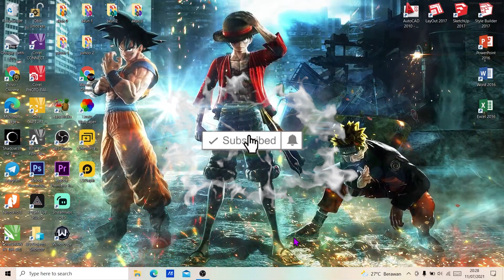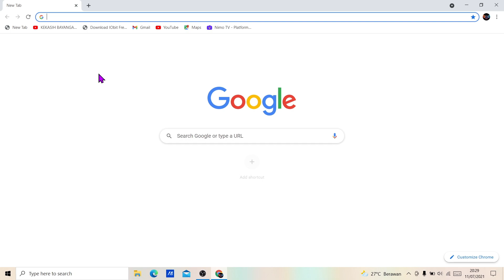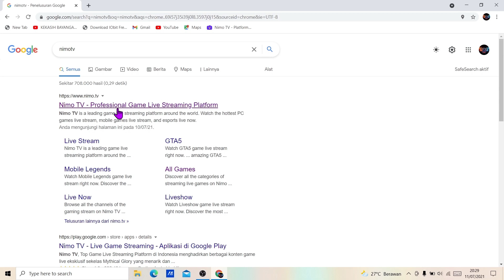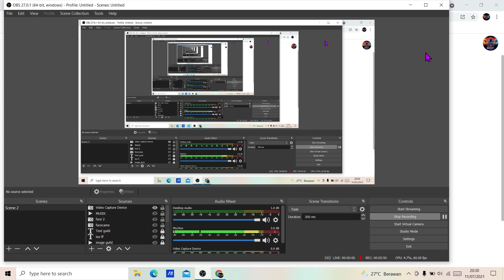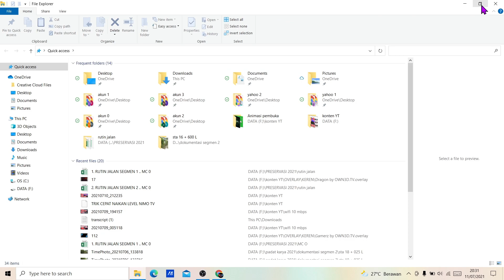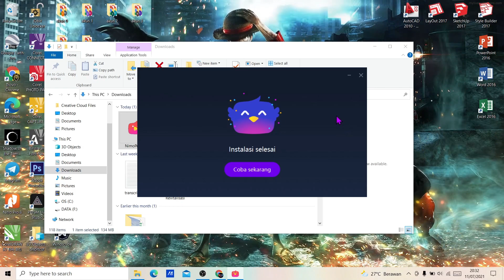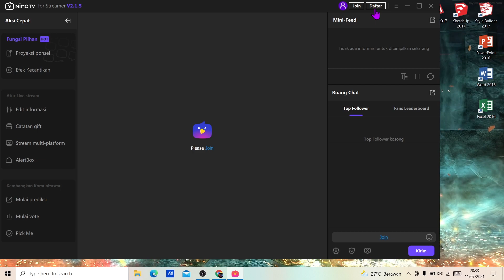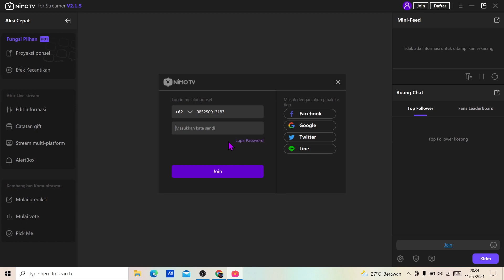CARA DOWNLOAD DAN INSTAL OBS NIMO TV STREAMER | LIVE STREAMING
Di Vidio Kali Ini Saya Akan Menjelaskan CARA DOWNLOAD DAN INSTAL OBS NIMO TV STREAMER | LIVE STREAMING, obs nimo tv for streamer

silahkan Berkomentar,
Insyallah saya jawab: